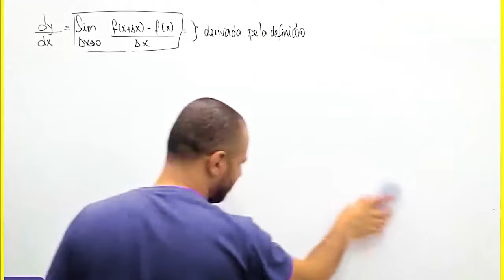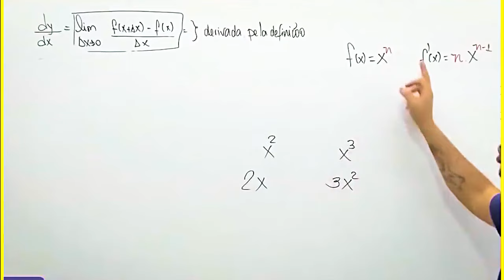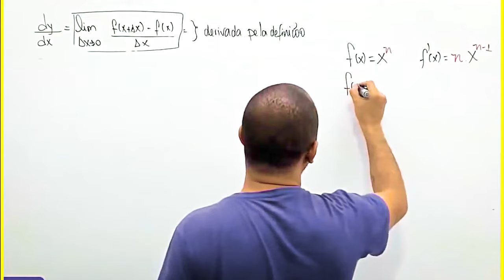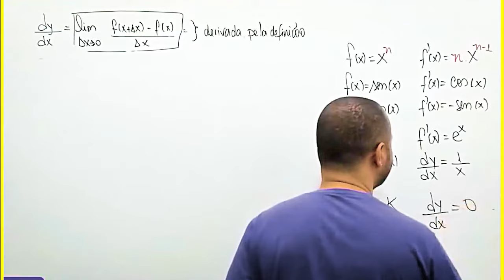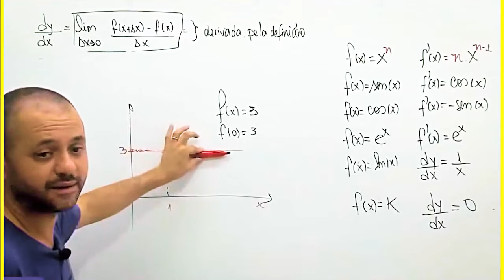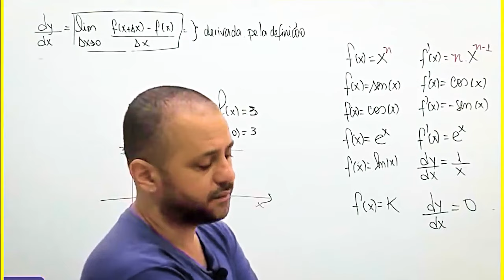Tabela de derivadas